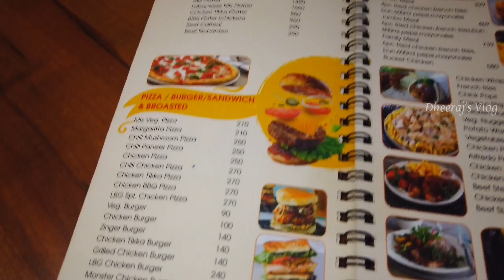London Bakes & Grills | Restaurant | Food Review | Palakkad | Affordable Fine Dining | MalayalamVlog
London bakes & grills is one of the best place in Palakkad for Arabian Food.The ambience is perfect for dining with family or friends.I highly recommend their Desserts and Starters.